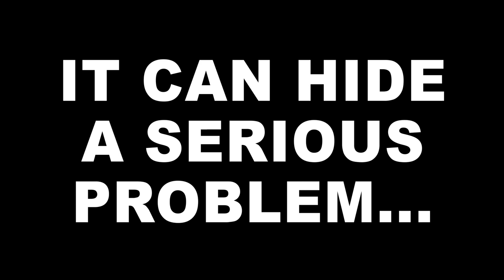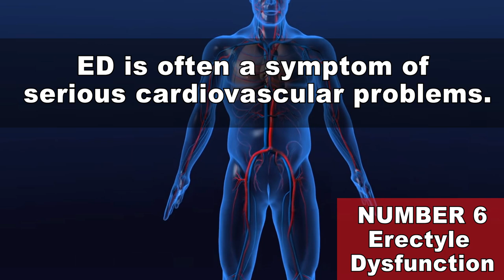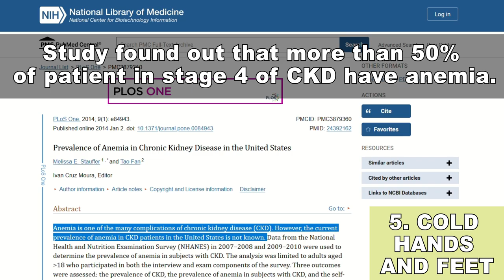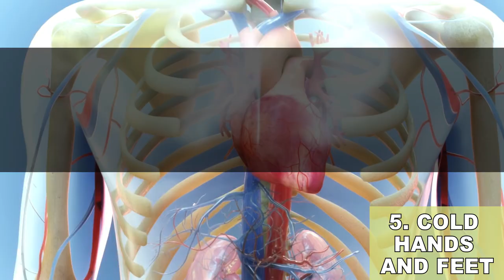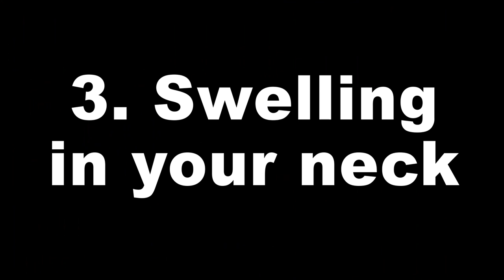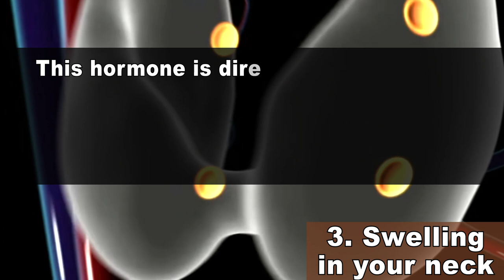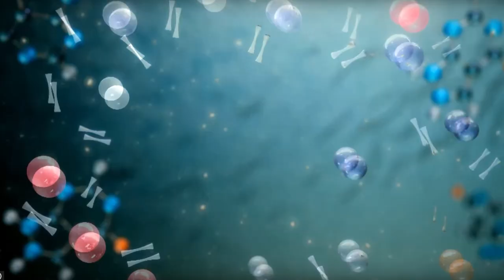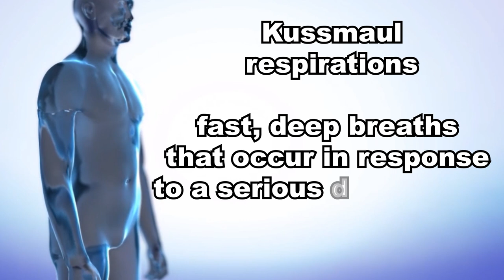ED (in men) & Other Signs You Are Risking Renal Failure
Intro - 00:00
Symptoms of FAST Kidney Disease Progression you should never ignore - 0:32
# 6 SYMTOM - 01:44
How to tell if your heart is in troubles?  - 02:49
# 5 SYMPTOM - 03:38
How to tell if you have anemia? - 04:28
# 4 SYMPTOM - 05:17
How to tell if you have low vitamin D levels? - 06:00
# 3 SYMPTOM - 06:47
How to tell if you have hypothyroidism? - 08:03
# 2 SYMPTOM - 09:11
# 1 SYMPTOM - 10:43
How to tell if you have metabolic acidosis? - 11:37